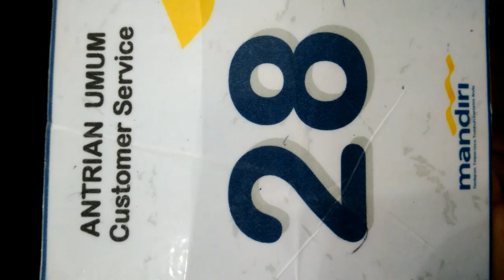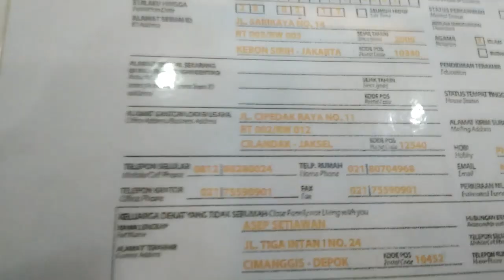Tutorial singkat cara Mudah Mengurusi ATM keblokir/ Tertelan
Simak videonya selengkapnya hanya disini